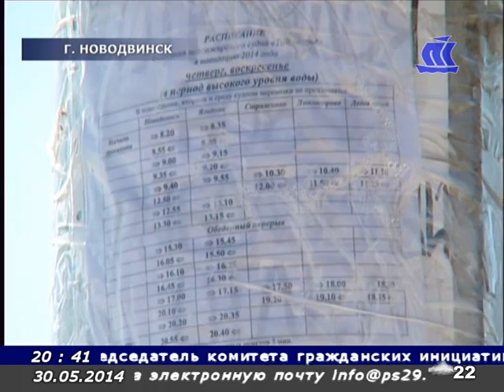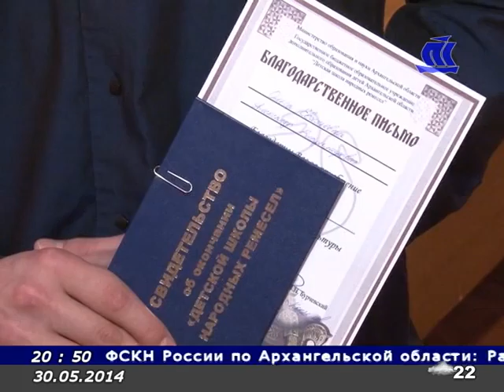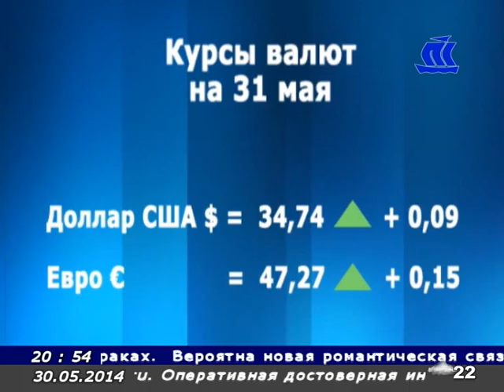Панорама Севера 30 05 14